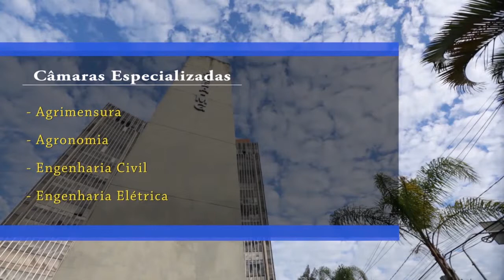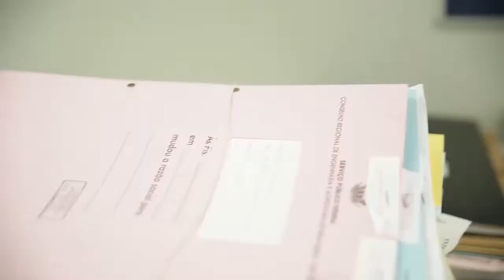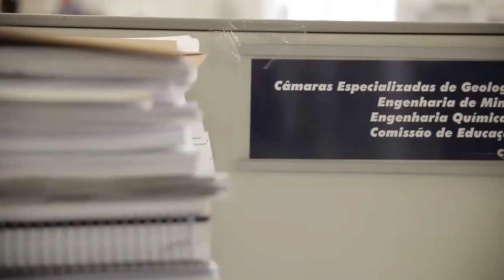O trabalho das câmaras especializadas do Crea-Minas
A importância do trabalho das câmaras especializadas do conselho

Série: TV Crea-Minas - Programa 45
Data: 05/02/2015
Assunto: Câmaras especializadas do Crea-Minas
Participantes: Engenheiro civil e de segurança do trabalho Marcos Venícius Gervásio (Diretor técnico e de fiscalização) e Tarcísio Reis Vieira (Coordenador do Fórum Câmaras Especializadas)
Tipo: Informativo